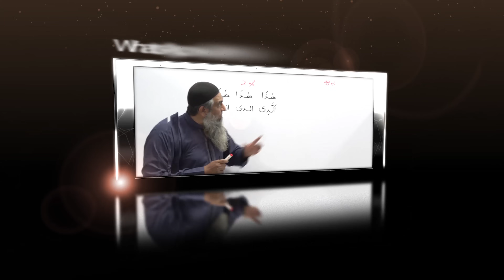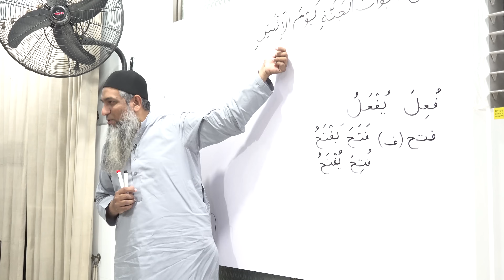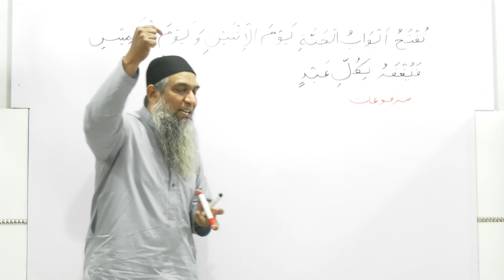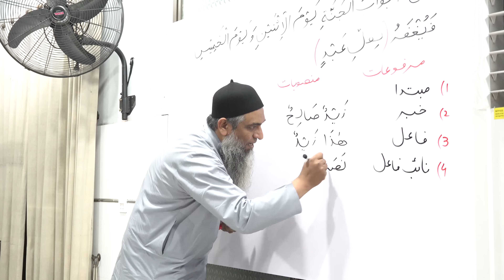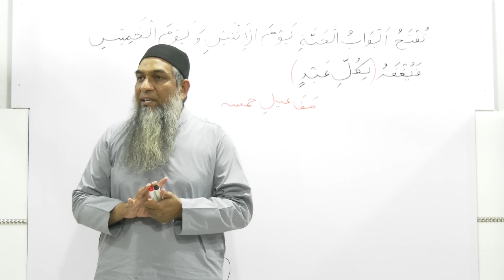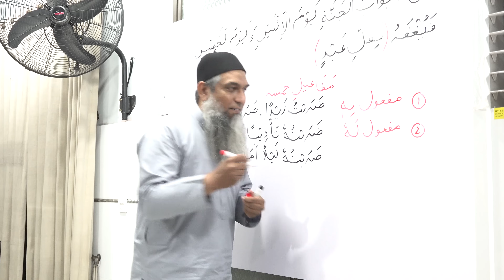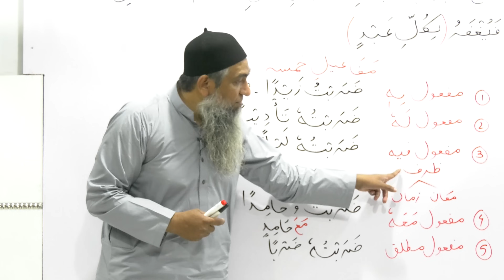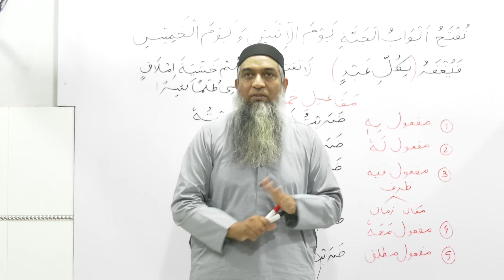38-Lecture (Lisan-ul-Quran-2018,Part-1) By Amir Sohail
38-Lecture (Lisan-ul-Quran-2018,Part-1) By Amir Sohail

16:00-31:34   (Marfuaat, Mansoobat, Majroorat)
31:35-54:00   [Mafail-e-Khamsa (Mafool ki Kismyn)]